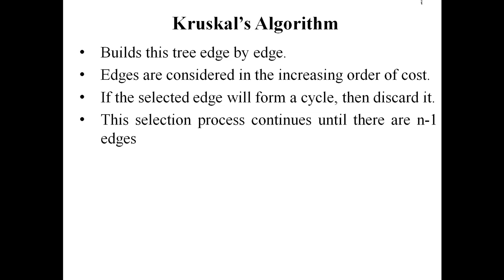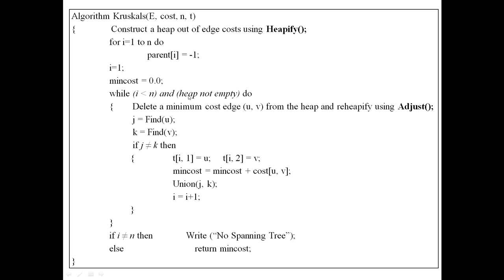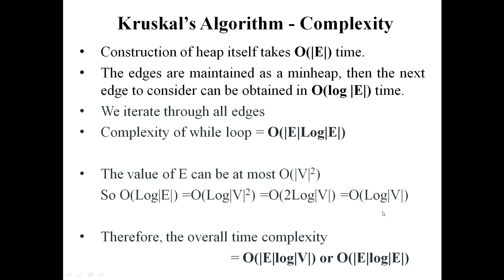Kruskal's Algorithm : Greedy Strategy